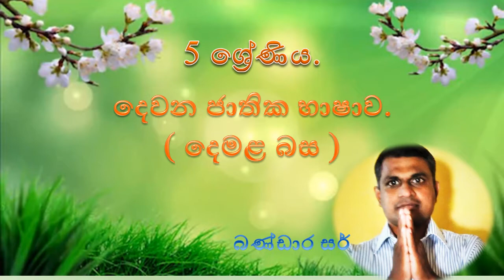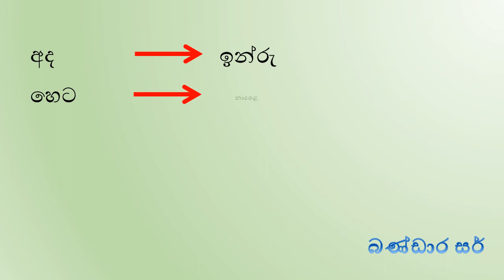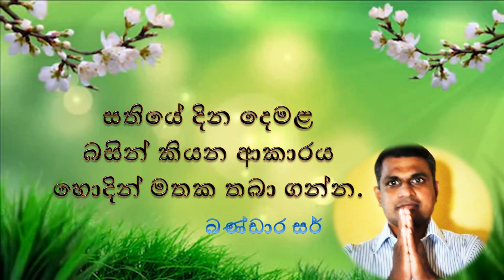නිපුණතාවය 04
5 හේ අපිට  දෙමළ පාඩම්
බණ්ඩාර සර්ගෙන්
නිපුණතා අංක 04 ( සතියේ දින හඳුනා ගැනීම)